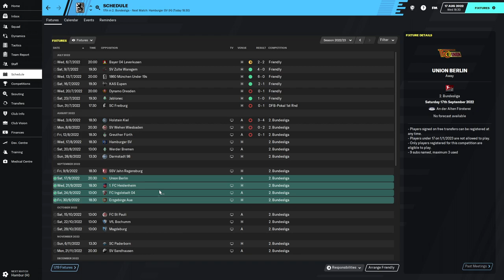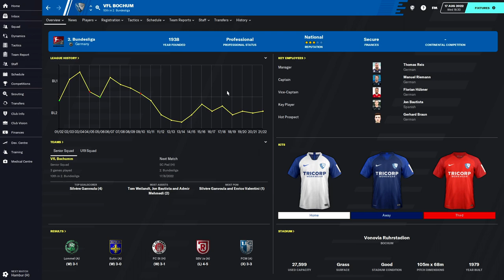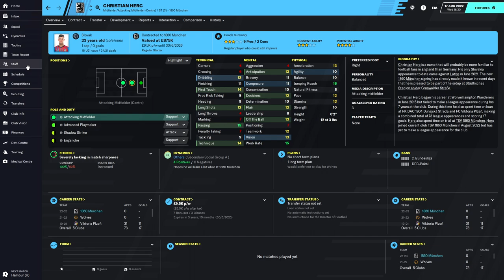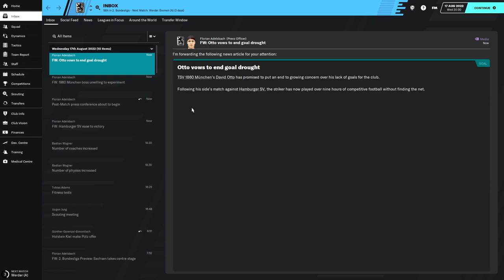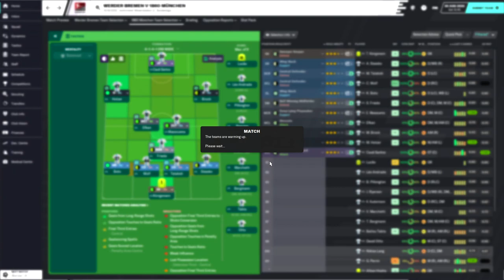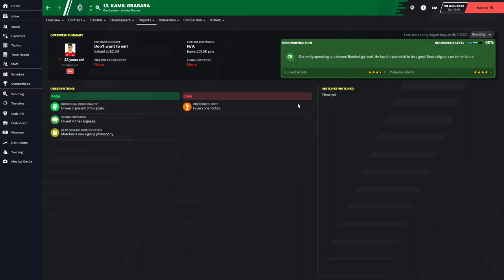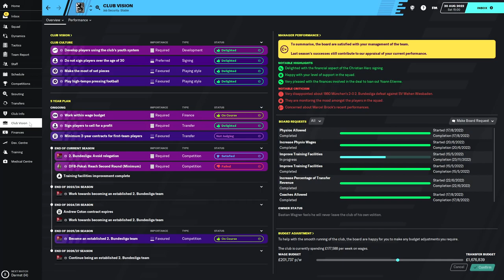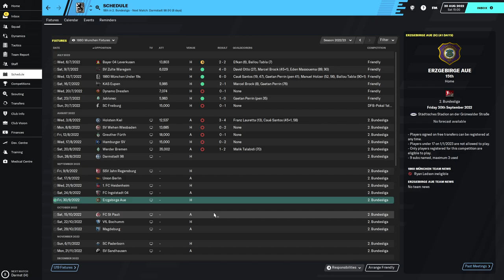FM20: 1860 Munchen - Ep24: The Trouble Begins